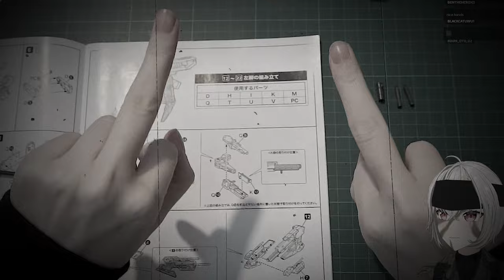you like what i can do with my hands?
The official channel for the most memorable and hilarious moments of Saruei's streams.